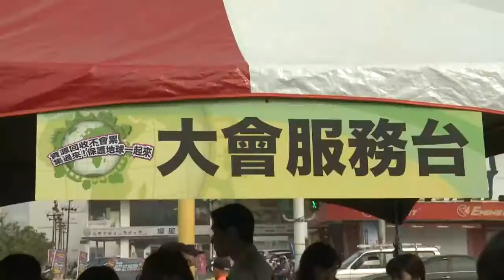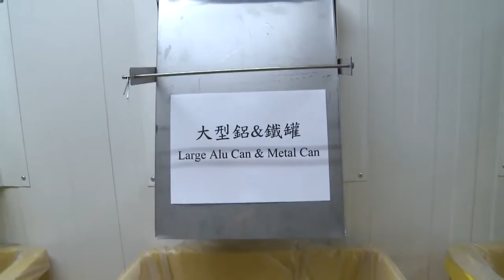大型 開幕活動 開幕典禮 ( 賴清德 副總統 親臨剪綵揭幕！)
大型 開幕活動 開幕典禮的好案例「台南家樂福智慧回收站」盛大開幕！賴清德 特意親臨現場，到場主持 開幕典禮，揭開序幕，並於活動開場致詞！

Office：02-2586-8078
Line：pink216577
我們擅長發揮專業活動設計與新聞媒體公關專長，提供企業解決方案。